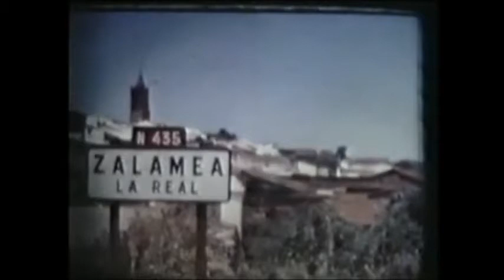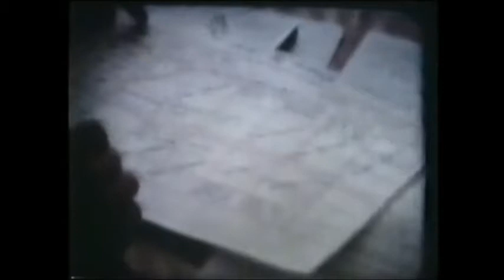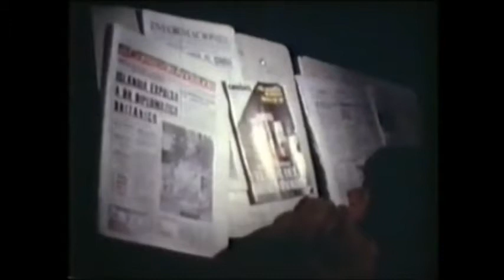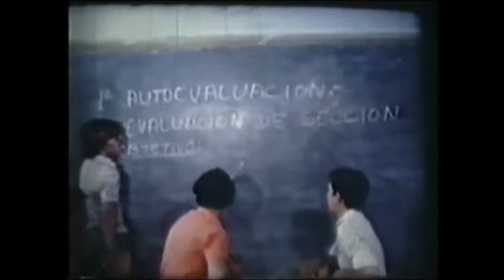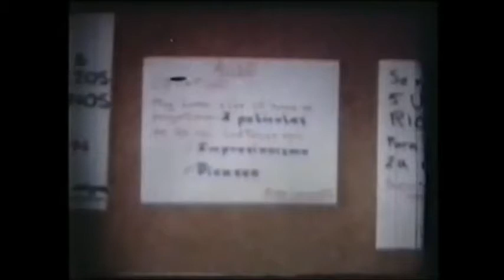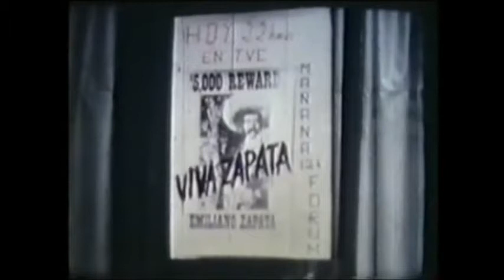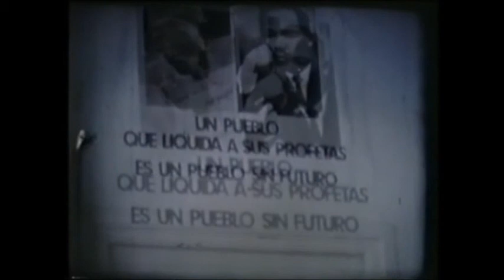LA SAFA DE RIOTINTO 1970-1973 TELEVISIÓN DE CAMAS SEVILLA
Película rodada en 16 m/m en el año 1973 en el que se relata la experiencia educativa en las esculas profesionales de la Sagrada Familia de Riotinto y su consecuente cierre por la empresa minera de la Compañía Minera de Riotinto que por aquel entonces la dirigía el que fuera presidente del gobierno por UCD Leopoldo Calvo Sotelo